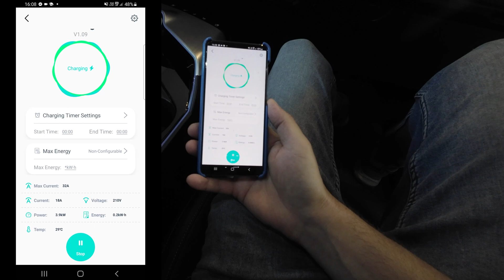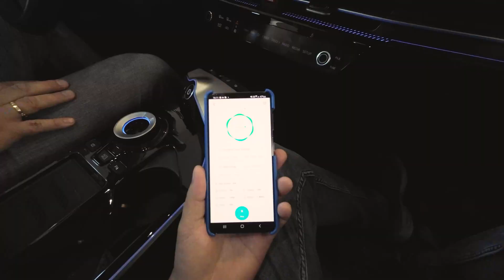EV Charger - wallbox ZJBENY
Jak zainstalować samodzielnie wallbox w swoim garażu? proszę bardzo :-)
Ładowarka do samochodu elektrycznego do zawieszenia na ścianie w garażu lub na ścianie zewnętrznej domu. Wallbox z firmy ZJBENY więcej informacji o ładowarce znajdziecie na stronie producenta:
ZJBENY
Gościnnie:
Łukasz Bełdowski